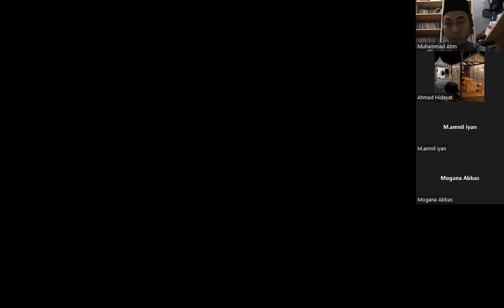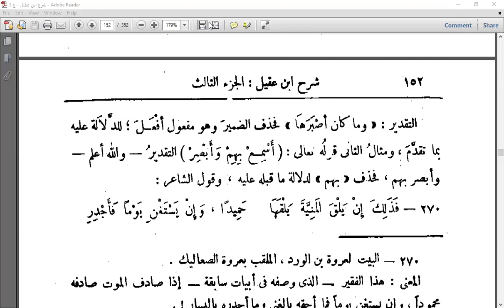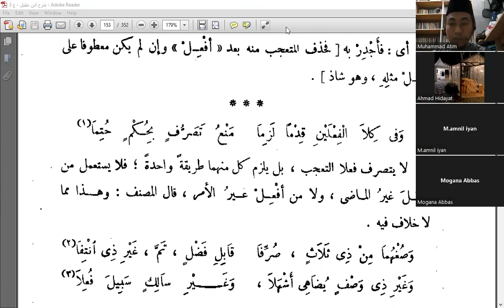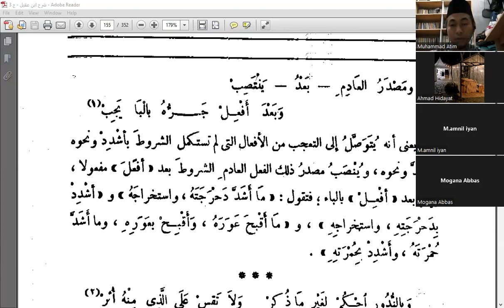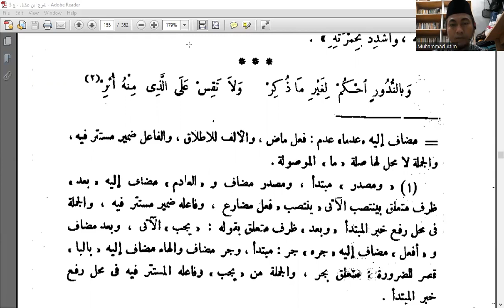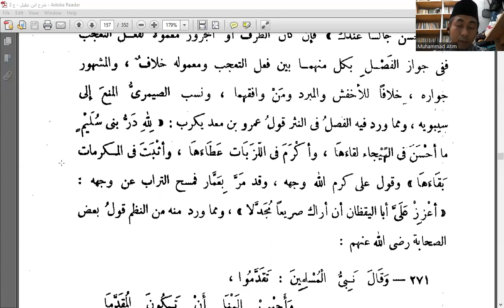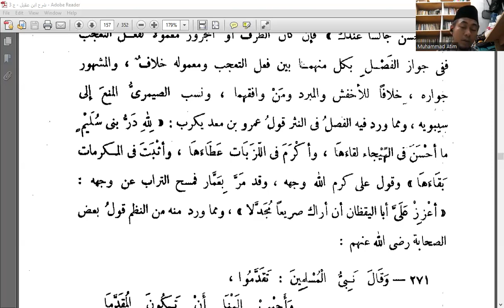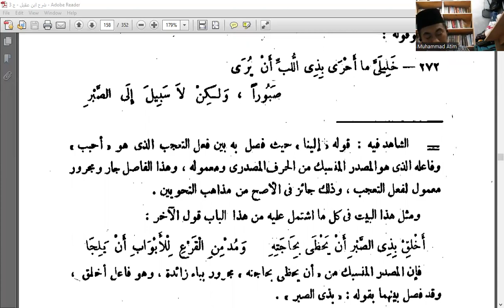Syarah Alfiyah Ibnu Malik #91 - Ta'ajjub - Bait 474-484